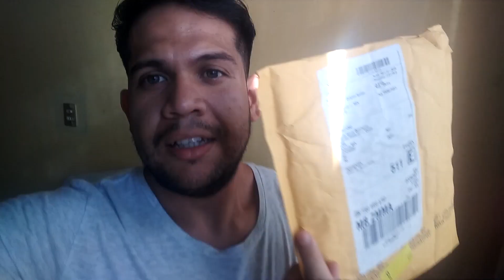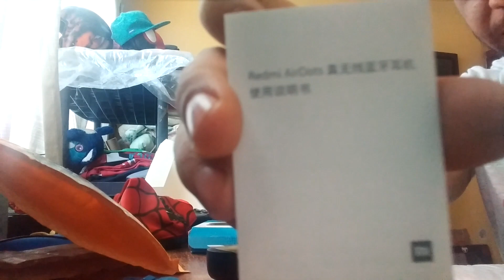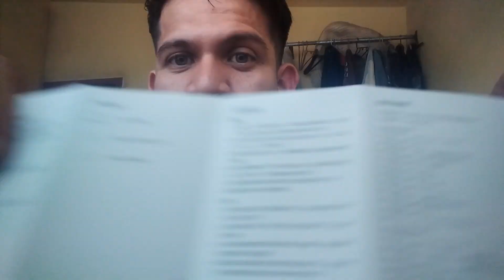Mi Compra del Buen Fin | Xiaomi Redmi Airdots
Este fin de semana tuvimos en BUEN FIN, un estrategia de mercado de todas las tiendas y comercios que bajan sus precios de sus mercancias a tal grado que haya una compra favorable para todas estas tiendas (SEGÚN), aunque estas compras llegan a ser compulsivas y sin sentido solo para aprovechar estos días.

Así que compren lo necesario, la despensa, algo para el hogar, y si es algo personal, si pueden darse la oportunidad háganlo, no siempre encontrarán ofertas buenas, QUE SI SEAN OFERTAS, así que compren sabiamente, y solo lo necesario.

Saludos.

Características de los Audífonos
Brand Name: Xiaomi Redmi
Model Number: Airdots [Basic]
BT Version: BT5.0
Transmitting Distance: 10m/33ft
BT Protocol: HFP A2DP HSP AVCRP
Frequency Range: 20-20000Hz
Sensitivity: 98dB
Impedance: 16O
Charging Box Capacity: 3.7V 300mAh
Earphone Battery Capacity: 2 * 3.7V 40mAh
Music Play Time: about 4 hours (depends on music volume)
Charging Time: about 1.5 hours for earphones 2 hours for charging box
Color: Black
Earphone Item Size: 26.6*21.6*16.4mm/1.04*0.8*0.64in
Earphone Weight: 4.1g/0.14oz (Each Earbuds)
Charging Box Size: 62*40*27.2mm/2.44*1.57*1.07in
Charging Box Weight: 35.4g/1.24oz